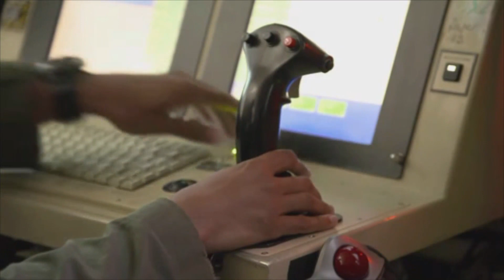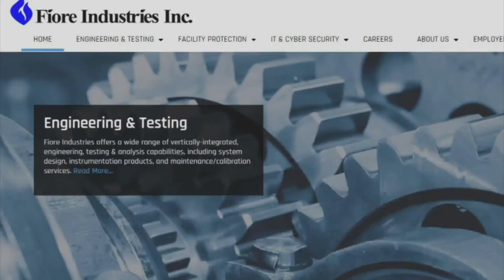Albuquerque engineering company working with Army on non-kinetic technology